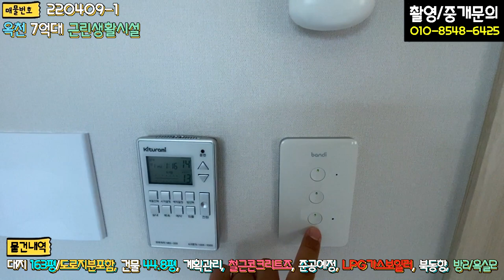양평전원주택 / 매매6억5천 / 옥천면 근린생활시설허가 주택수미포함 영구조망권 고급디자인주택 매매 / 양평급매물 / 대원부동산 220409-1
▶ 매물번호 : 220409-1
▶ 중개대상물종류 : 근린생활시설
▶ 거래형태 : 매매
▶ 가격 : 6억 5천만원
▶ 입주가능일 : 즉시가능
▶ 소재지 : 경기 양평군 옥천면 신복리
▶ 토지면적 : 538.8㎡(163평)/도로지분포함 면적, 건축면적 : 148.1㎡(44.8평)
▶ 용도지역 : 계획관리지역
▶ 건축구조 : 철근콘크리트조
▶ 총층 지상/지하 : 지상 2층
▶ 방수/욕실수 : 방 2개 / 화장실 2개
▶ 방향 : 북동향
▶ 난방 : LPG가스
▶ 사용승인일 : 준공예정
▶ 주차대수 : 3대
▶ 기타시설 : 지하수, 정화조, cctv

- 마을 상단부에 위치하여 영구조망입니다
- 대용량 200키로 LPG보일러 시공되어 있습니다
- 전기,통신 지중화 되어 있습니다
- 주택 외벽 자동 센서등, 전자동 커텐, 주차박스(필로티구조) 시공되어 있습니다
- 주택 앞쪽으로 아담한 외부 정원이 있습니다
- 자동커튼 / TV / CCTV / 스마트폰으로 컨트롤 가능합니다
- 이태리쇼파와 쇼파테이블, 식기건조기,오븐,인덕션,침대등이 옵션사항입니다
- 거실에 설치된 tv는 인터넷(kt)을 3년 약정 조건으로 월 2만원 할부입니다
- 시스템 냉난방기 3대 설치되어 있습니다

사무소명칭/대표 : 대원공인중개사무소 / 대표 김대원
중개사무소 등록번호 : 제 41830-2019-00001 호
사무소위치 : 경기 양평군 양평읍 중앙로 107 3층 301호